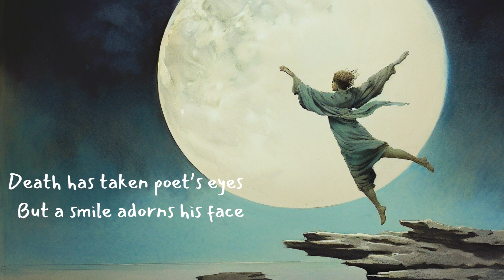Death of a Poet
A poet dies. The end...or is it?